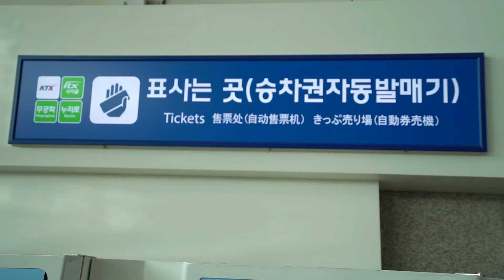설연휴 행복하게 보내세요 [행복한가]